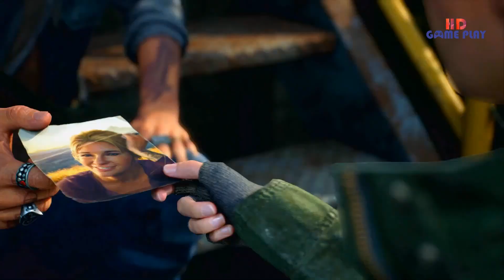Restoring Hydro Dam With Rikki Fixing Electricity - Days Gone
Today i am going to fix a hydro dam with a collogue of lost lake camp to restore the electricity throughout the town.